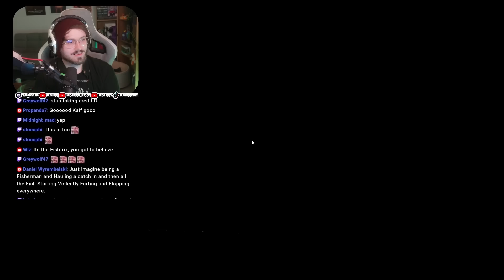This is The Worst One Yet | Simple Fish Adventure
Credit to Bigpuffer for his thumbnail inspiration!